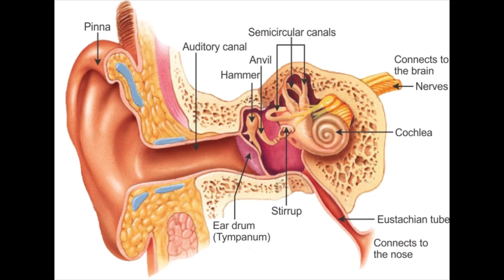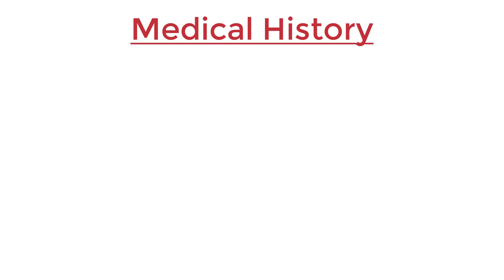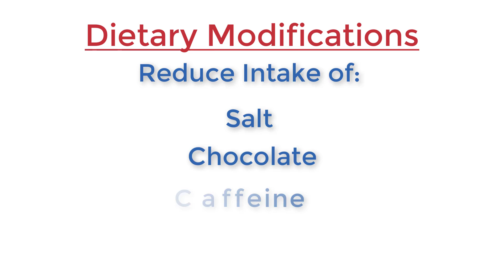Causes of Meniere's Disease and Treatment Options | Meniere's Disease Cure?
At some point in your life, you have likely experienced dizziness.  Now there are a variety of things that can give you the sensation of being dizzy, but one of the worst is a condition called Menieres disease.  With Meniere's Disease, not only do you get dizzy, but it can also cause tinnitus, ear fullness, ear congestion, and fluctuating hearing loss.

According to the US National Library of Medicine, Menieres Disease affects over 600,000 people in the United States alone with over 45,000 new diagnoses each year.  If you have ever had Vertigo, which is an episode of intense dizziness, combined with tinnitus, ear fullness, ear congestion, and fluctuating hearing loss.

Menieres disease usually affects only one ear but can progress to your other ear over time, and while the sensation of vertigo doesn't last forever, it can have a long-lasting effect on your hearing.

So what causes Menieres Disease?  To understand exactly where the fluid buildup is occcuring, we have to understand the anatomy of the human ear.  First, we have the outer ear which is the Pina and the Ear Canal.
Then we have the Middle ear which consists of the Eardrum, the 3 bones of hearing, known as the Ossicles, the Eustachian Tube, and the Middle ear Space.
The Inner ear consists of the Cochlea which is responsible for hearing, and the Semicircular Canals which are responsible for Balance.
Menieres Disease is thought to be related to a buildup of fluid in your Inner Ear. It is important to note that fluid buildup in the Inner ear is different than the fluid buildup in your Middle Ear which may be caused by an Ear Infection.
This buildup of fluid in the Inner Ear causes a disruption in how the cochlea, vestibular system, communicate with your brain.  Which is why you typically have symptoms that involve Balance and Hearing at the same time.
In normal circumstances, your brain expects to receive similar information from both of your ears.  It is this mismatch of signals between your affected ear and your non-affected ear that cause you to feel dizzy.

That being said, no one knows for sure exactly what causes Menieres Disease.  Some researchers believe it could also be tied to blood vessel constriction, viral infections, allergies, autoimmune reactions, or genetic factors.  Episodes of Menieres Disease may be triggered by being tired, emotional distress, dietary factors, and stress in general.

Menieres attacks can occur at random sometimes with several episodes in a short period of time, or in some cases, months between episodes.  It is often diagnosed by an Ear, Nose & Throat Physician.  It can occur at any age, but is most common in adults between the ages of 40-50 years old.

Since there is no Gold Standard test for Menieres disease, physicians typically look at your Medical History to identify symptoms such as two or more episodes of vertigo lasting 20 minutes each, an onset of "roaring" tinnitus, hearing loss in the low frequencies, and a feeling of aural or ear fullness.  You physician will likely order some additional testing to support the diagnosis to include a hearing test, vestibular or balance testing, and even an MRI or CT scan to rule out other possible medical conditions.

When it comes to treating your dizziness, individuals typically manage these symptoms with medications and dietary changes.  Medications prescribed by your physician may include Meclizine, Diazepam, & Lorazepam to reduce the effects of dizziness, nausea, and anxiety.  They may also include a diuretic to reduce fluid buildup in the inner ear.  Dietary modifications can include reducing the intake of salt, chocolate, caffeine, and alcohol which can all trigger a Menieres attack.  You may also benefit from vestibular rehabilitation administered by a specially trained physical therapist.  Hearing loss and tinnitus symptoms can often be treated successfully with hearing aids by an audiologist once your hearing loss stabilizes.

Menieres Disese is no joke so if you ever experience dizziness or vertigo along with hearing loss, tinnitus, and ear fullness, make sure you see your physician right away so you can find a treatment solution that is right for you.